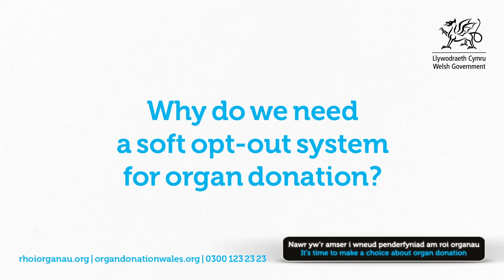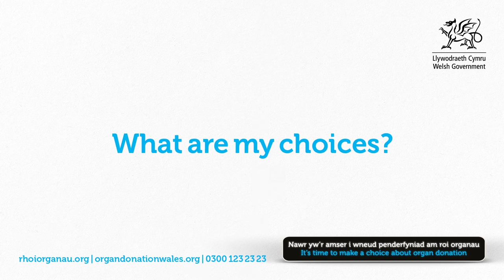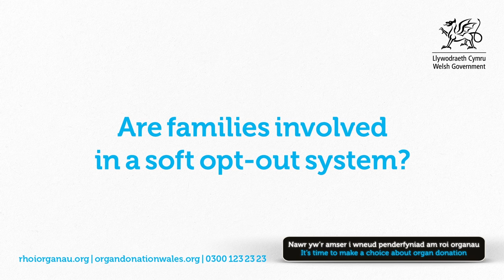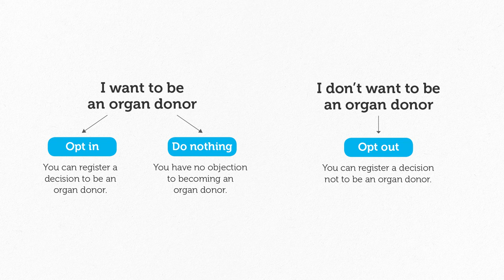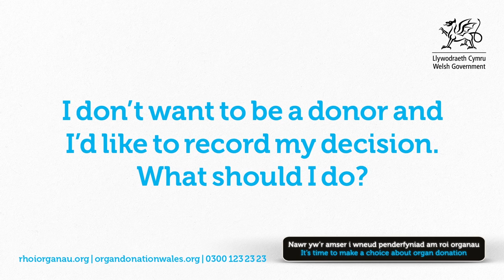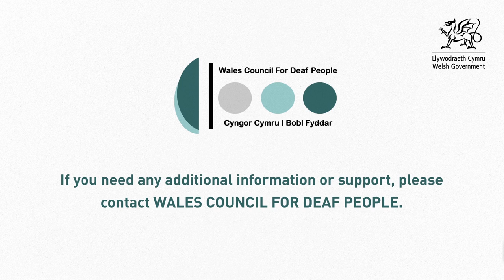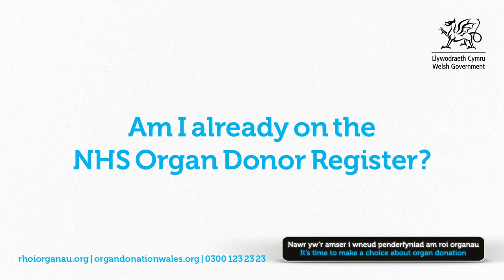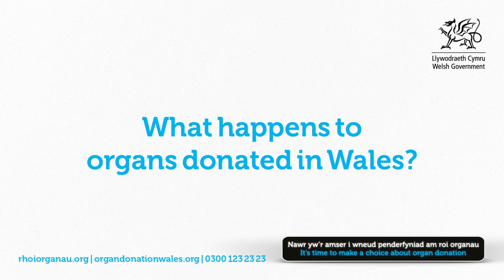Organ Donation Wales Information Pack: British Sign Language (BSL) version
This is a British Sign Language version of the Organ Donation Wales Information Pack. You can see the original information pack

This video gives detailed information about the changes happening to organ donation in Wales from 1 December 2015 and the choices people have.